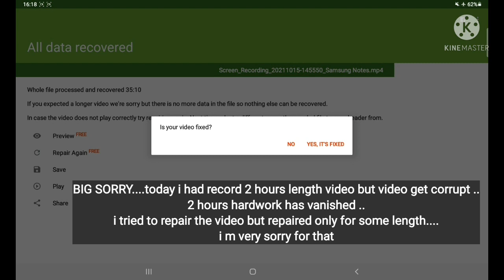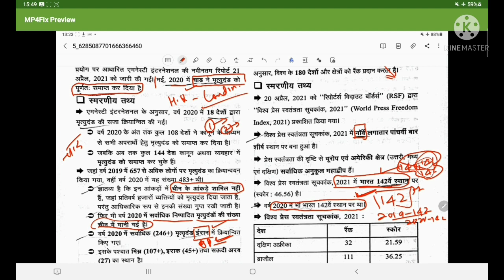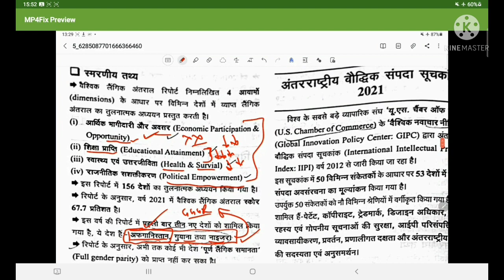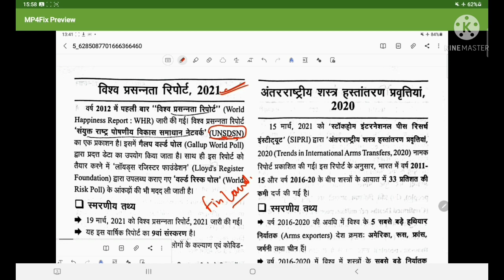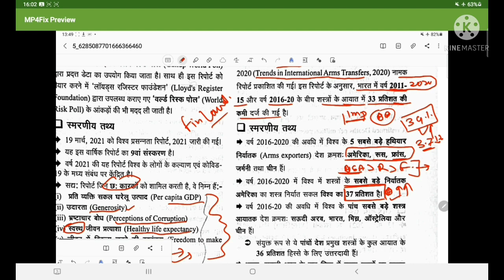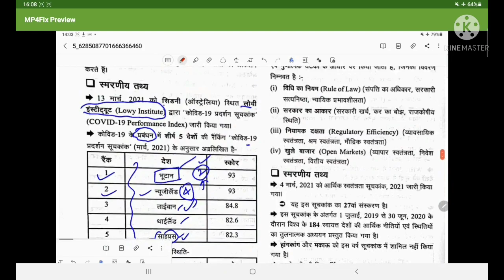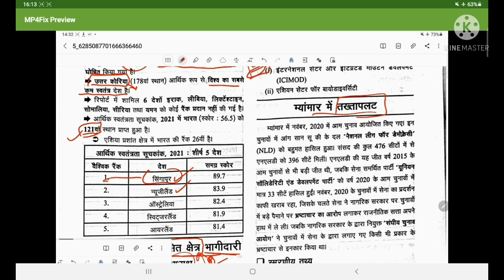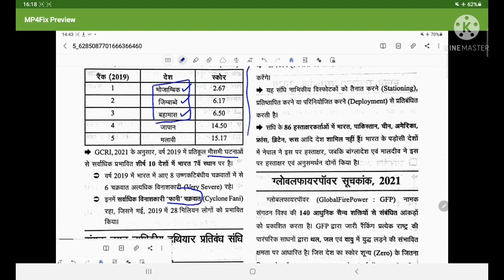घटना चक्र दृष्टि Current Affairs 2021 ||Ghatna Chakra DRISHTI समसामयिकी 2021|| UPPCS PRE 2021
ghatna chakra drishti current affairs 2021
pcs current
drishti ghatna chakra
current affairs 2021
uppcs ro aro current affairs
घटना चक्र दृष्टि current affairs 2021